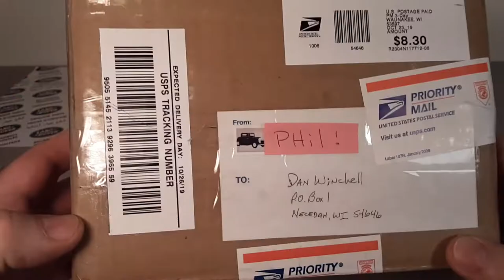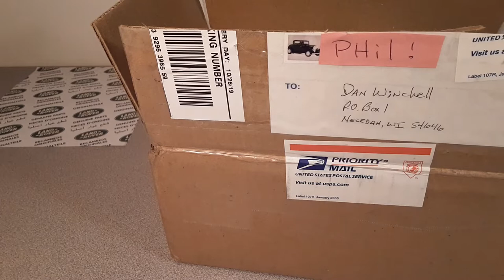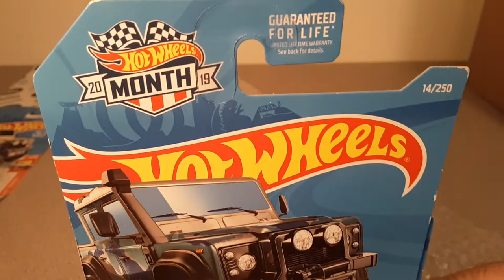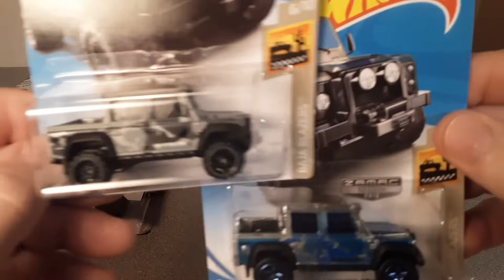Rover Land Unboxing and a Surprise ENDING!!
Rover Land:  Unboxing and a big surprise at the END!
In this unboxing video, I show you what I got from my friend Phil.
A fellow die-cast friend, from Madison area. THANK YOU , PHIL!

Check it out!! Don't mess the end. SURPRISE!!

My Address:
Dan Winchell